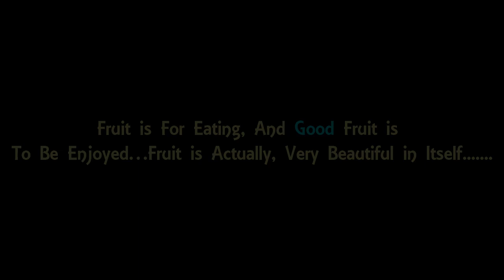►Wood Apple Masala Mixed Making by Little Boy on The Street II Real Life Activities-Street Seller BD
►Wood Apple Masala Mixed Making by Little Boy on The Street II Street Seller BD II Open Market Seller BD II Real Life Activities in Present BD